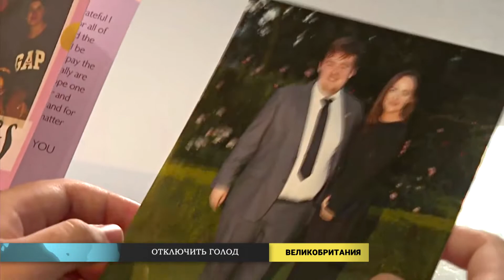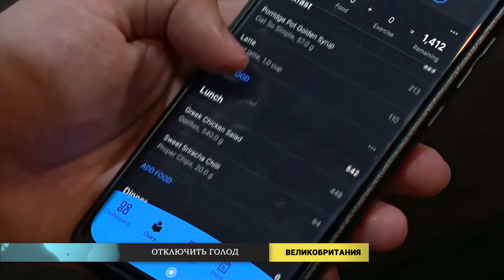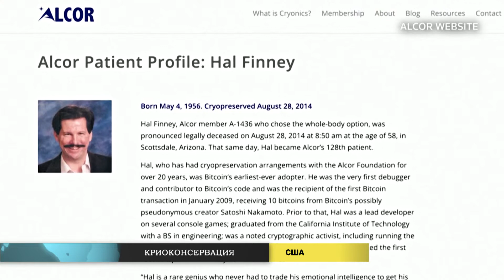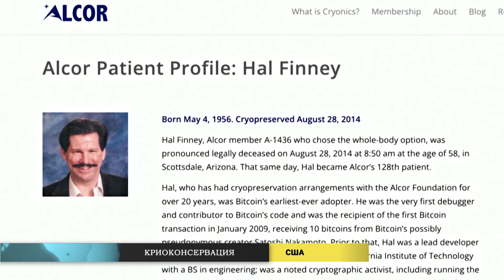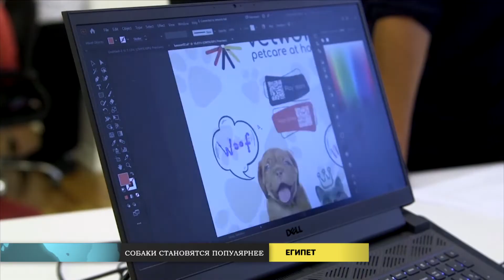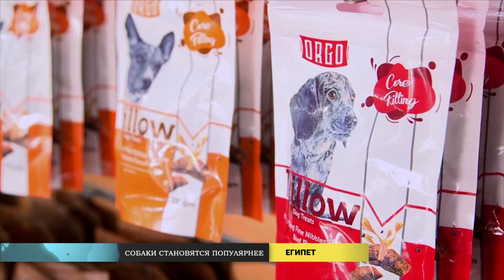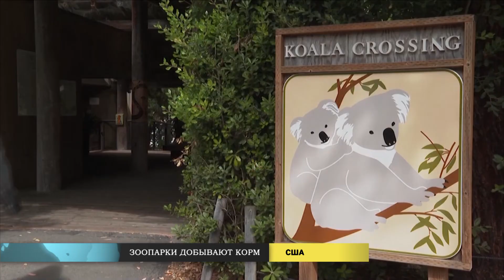Новости мира (17.10.2022)